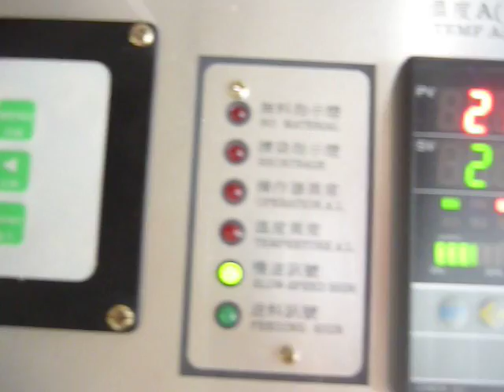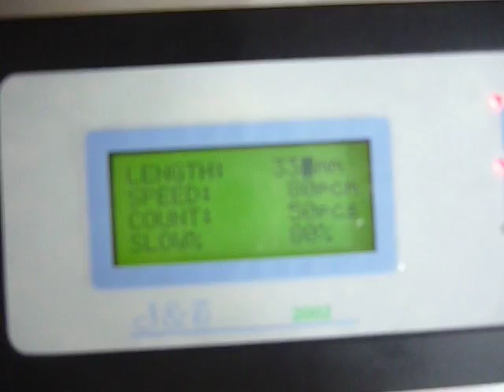BJA1+S For PP BAG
PARKINS AUTOMATIC BAG MAKING MACHINE